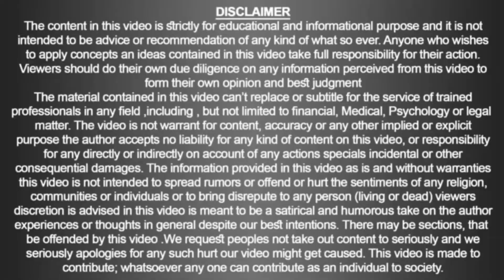Vigor & Vitality & Homeopathic Treatment | اردو | हिन्दी | Dr Ahmed Ejaz Official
Welcome to my new video. You can book your paid appointment with our Doctors team by paying a consultation fee .For Paid appointment with our Drs please contact on: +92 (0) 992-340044 & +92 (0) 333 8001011 ( Time 9:00 am to 7:00 pm )
Please confirm after making the payment on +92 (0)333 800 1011 our Drs Will contact you soon. For more information on various diseases & their natural homeopathic treatment please click on the

Clinic Name:
Similia Homoeo Clinix™ & Rite Institute of Mind Sciences™
Clinic Location:
Clinic Timings:
 9:00 am to 7:00 pm daily (Sunday off)
Talk: 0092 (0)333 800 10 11
Landline: 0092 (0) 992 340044
Note:
1. Phones calls receiving Time 10:00 am onward.
2. Chronic Diseases like “Cancer” only by appointment.
3. NRP patients are attended through email/ WhatsApp with details case history.